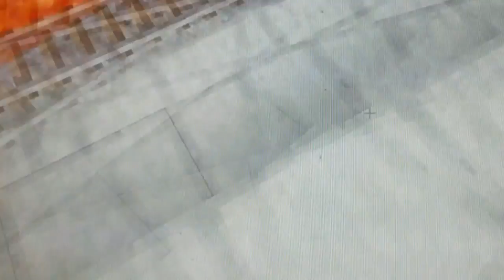Minecraft Movie Skylor Arnold School Project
Skylor Arnold school project